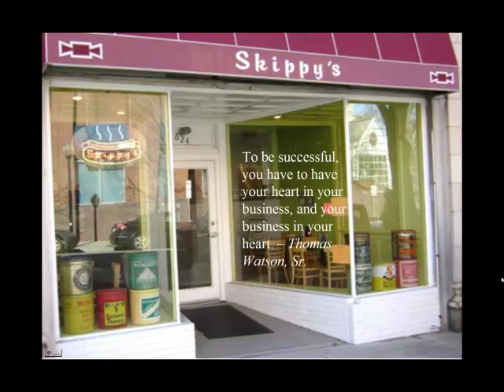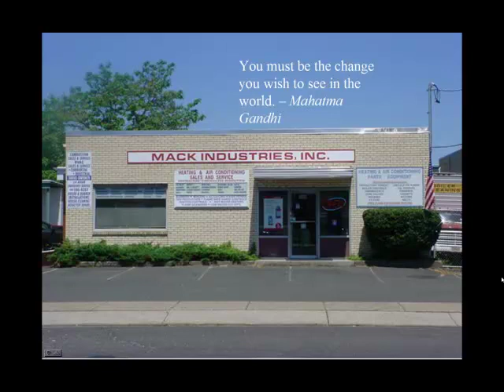Business Inspiration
This video is meant to inspire business owners in and people that want to own their own business. Because in a rough economy we need small businesses  and we need them to succeed.